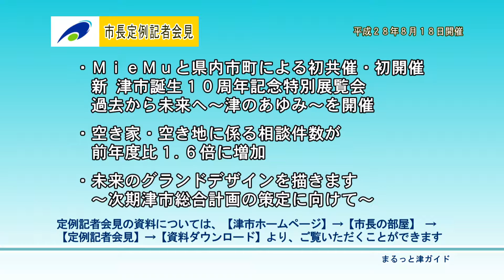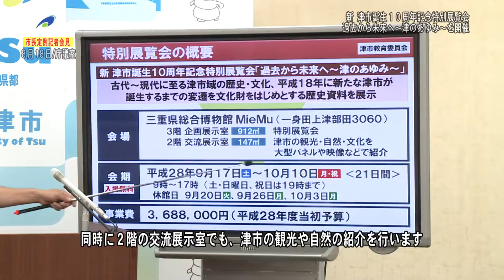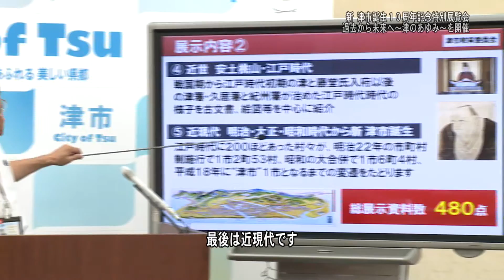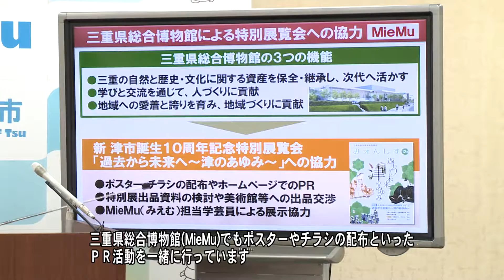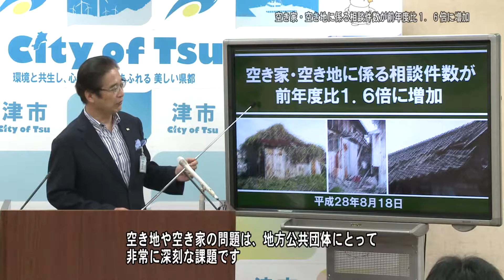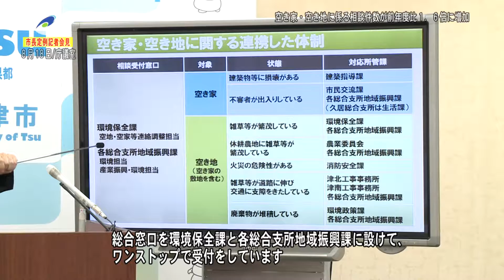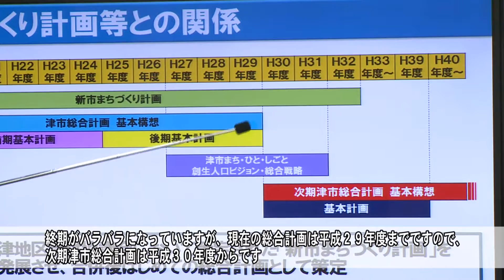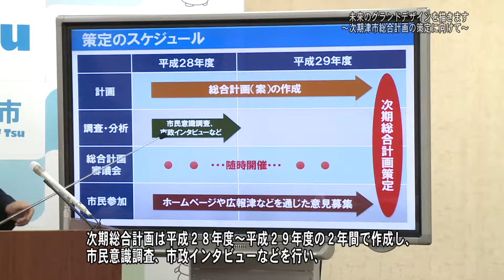市長定例記者会見：津市行政情報番組「8月18日 市長定例記者会見」28.9.1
説明説明：三重県津市の行政情報番組です。市民のみなさんの活動、地域のできごと、市役所からのお知らせなど、さまざまな話題の映像を配信しています。